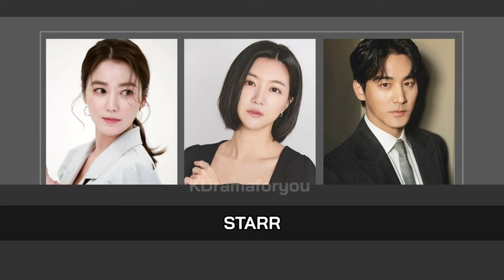THE TWO SISTERS (January 2024 KDrama) | Lee So Yeon and Ha Yeon Joo Korean Drama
IN COLD BLOOD (2024) KDrama | Lee So Yeon and Ha Yeon Joo Korean Drama | The Two Sisters KDrama